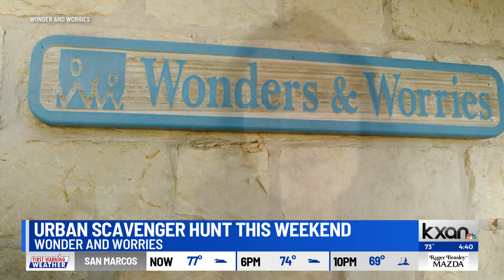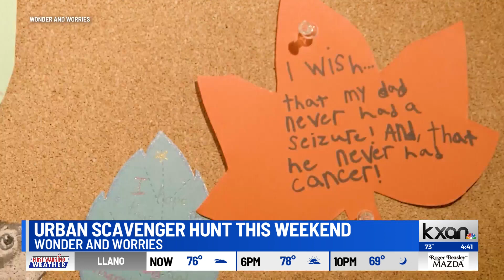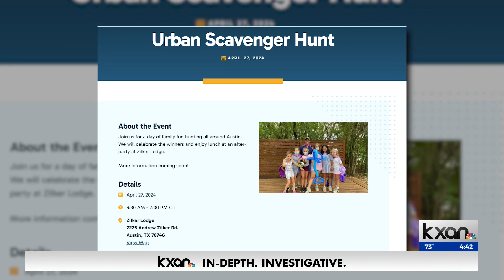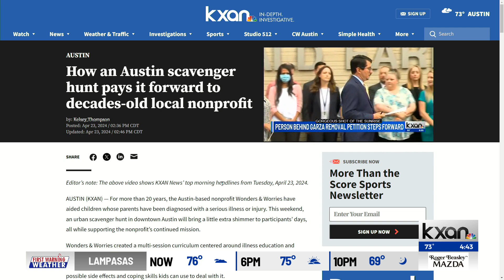How an Austin scavenger hunt pays it forward to decades-old local nonprofit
For more than 20 years, the Austin-based nonprofit Wonders & Worries have aided children whose parents have been diagnosed with a serious illness or injury. This weekend, an urban scavenger hunt in downtown Austin will bring a little extra shimmer to participants’ days, all while supporting the nonprofit’s continued mission.